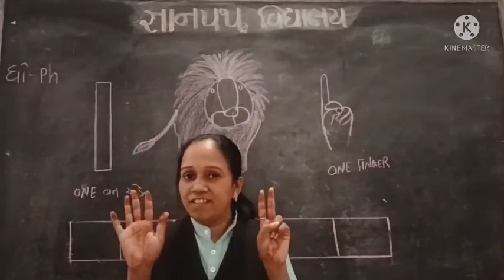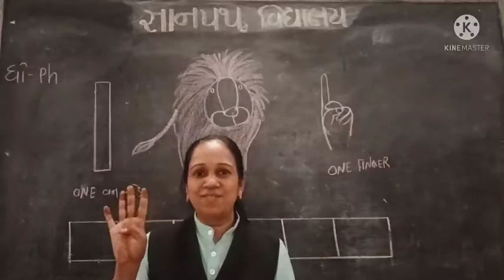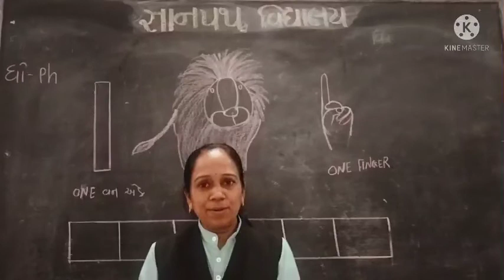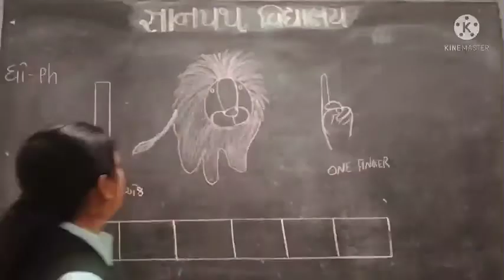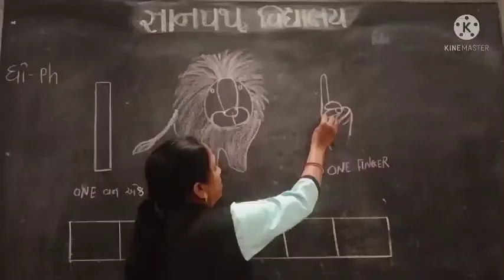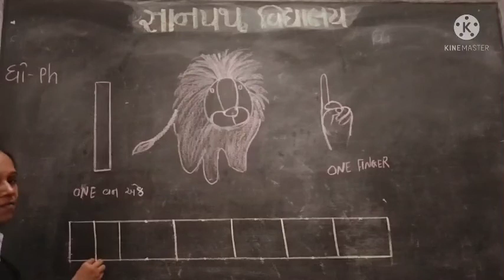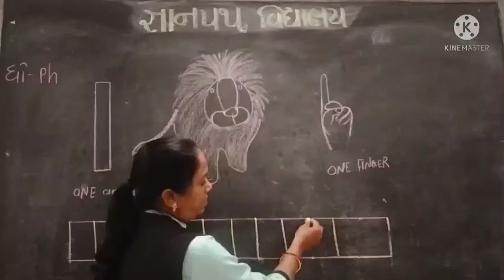gyanpathschool ધોરણ-પ્લે હાઉસ